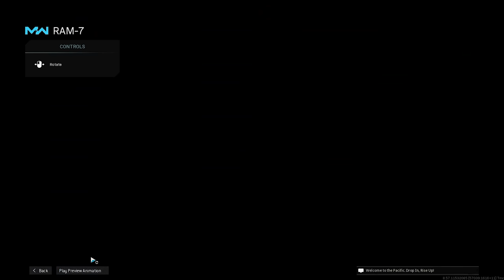"that's mad sus"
Search and Destroy + Warzone With The RAM-7

 RAM-7 (SnD)
 - Tac Laser
 - G.I. Mini Reflex
 - Commando Foregrip
 - 50 Round Mags

 RAM-7 (Warzone)
 - Holo Sight
 - Ranger Barrel
 - 50 Round Mags
 - Commando Foregrip

 Owen Gun
 - Recoil Booster
 - Hockenson 142mm Rapid Barrel
 - Slate Reflector
 - Removed Stock
 - M1941 Hand Stop
 - 7.62 Gorenko 72 Round Mags
 - Lengthened
 - Polymer Grip
 - Acrobatic
 - Quick

 Perks:
 - EOD
 - High Alert
 - Amped

Specialists:
 - Quick Fix
 - Tune Up
 - Double Time

 Lethal:
 - Throwing Knife
 Tactical:
 - Stims

0:00 - Search and Destroy
15:38 - Caldera
18:48 - Rebirth
23:56 - Outro

Peripherals:
Mouse: Logitech G Pro Wireless Superlight
Mousepad: Skypad 3.0 XL
Keyboard: Corsair K65 RGB LUX
Microphone: Shure SM7B
Audio Interface: GoXLR Mini

Modern Warfare / Warzone Sensitivity:
In-Game: 10
DPI: 400
FOV: 120
ADS FOV: Affected

cheers lads